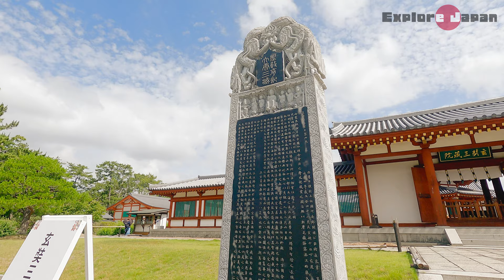4K Yakushiji Temple in Nara, Japan. Walk around the area. Let's go sightseeing at Yakushiji Temple!!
Walking through the grounds of Yakushiji Temple( Yakushi triad ), one of the most famous temples in Nara, Japan.

What is Yakushiji Temple ( Yakushi triad )?
Late in the 7th century(A.D.680), the erection of Yakushiji was planned Emperor Temmu to pray for the recovery of his Empress from aserious illness.

The construction of Yakushiji on the site of Asuka, the south part of Nara, in the Fujiwara Capital, was not completed before the Emperor’s death.

During the long term of the construction, Temmu died, and his Empress acceded to the throne and was called Jito. In fact the actual construction was taken under her reign, and the dedication ceremony for enshrining the chief Buddha, Yakushi Nyorai, was held in 697.

The whole compound was completed in 698. But it was only ten years later that the Capital was moved to the north of Nara(in 710), and Yakushiji was also moved to the present site in 718.

The splendid layout of buildings including Kon-Pagoda(Main Hall), Kodo(Lecture Hall), the East and West Pagoda were quite the reappearance of the paradise on the ground.

However, Yakushiji was burnt down and destroyed by fires, wars or natural disasters several times, and the largest damage was caused by the civil war in 1528. Today only the Yakushiji Triad in the Kondo, the Sho-Kannon in the Toindo, and the East Pagoda recall the grandeur of its original features.

Yakushiji is one of the seven large temples in Nara(Todaiji, Daianji, Yakushiji, Saidaiji, Gangoji, Horyuji and Kofukuji) the head temple of the Hosso Sect, the oldest Buddhist sect in Japan.